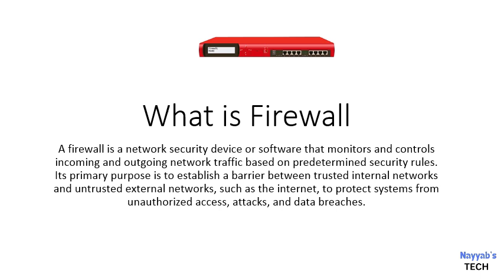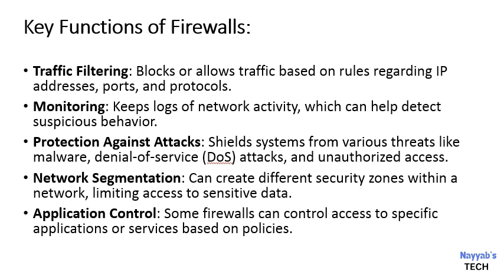Firewall Basics: Key Features and How They Protect Your Network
Ever wondered how firewalls keep your network safe? In this video, we cover the basics of firewalls, their essential features, and why they’re crucial for protecting your devices and data. Learn about different types of firewalls, from packet-filtering to next-gen, and explore their role in blocking unauthorized access, preventing cyber threats, and securing your network. Perfect for anyone looking to boost their cybersecurity knowledge!